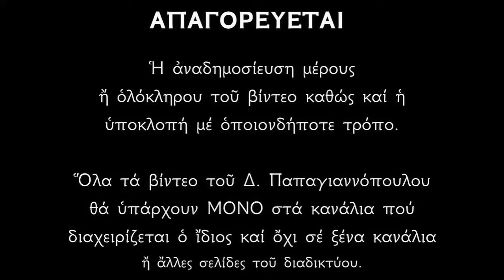Απολυτίκιο Αγίου Εφραίμ του Θαυματουργού - 5 ΜΑΪΟΥ | Δημήτριος Παπαγιαννόπουλος